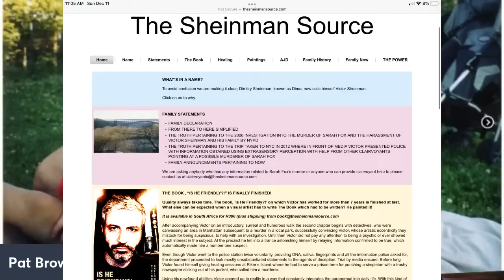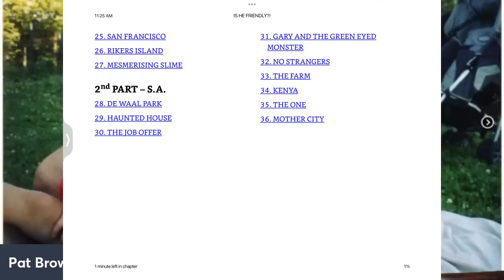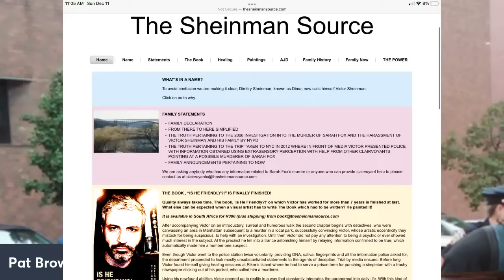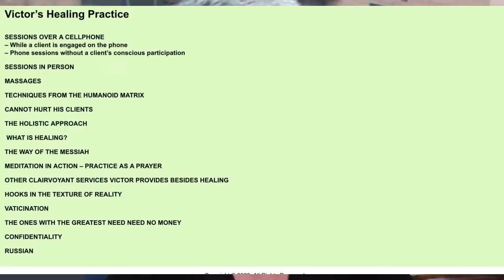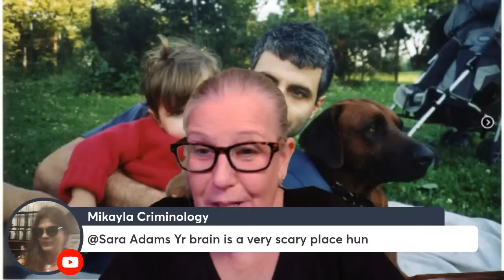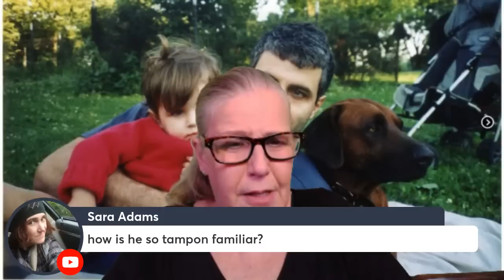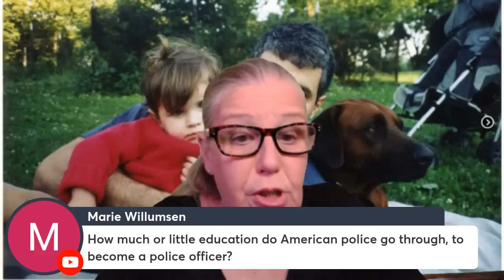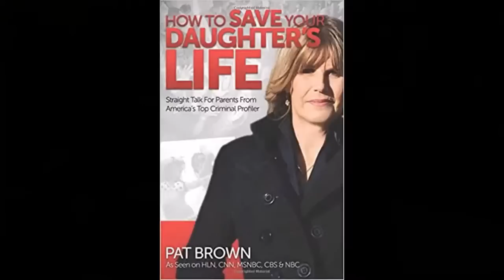Dimitry Sheinman: Psychic or Psycho? The Murder of Sarah Fox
In 2004, Juilliard College student Sarah Fox went for a jog at nearby Inwood Hill Park. She never returned. Her body was found a week later surrounded by tree branches and two dozen yellow tulip petals. She had been strangled. And it was claimed someone had posed her in a "ritualistic" position and encircled her with flowers.

What kind of crime was this? The murder was never solved but one man says he knows exactly what happened. He is Dimitry Sheinman, a dogwalker in the park. But, it wasn't that he came across her body; no, he had psychic visions of the entire murder as it unfolded.

Sheinman lives today in South Africa with his wife and daughters and dog. Is he a psychic or a psycho? Is he really her killer or just a strange character who inserted himself to far in the case?